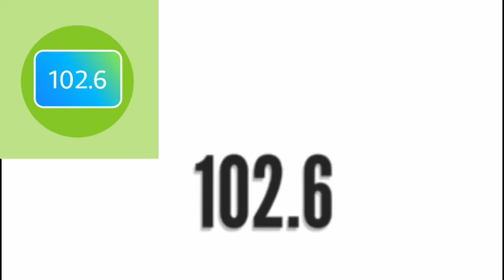FM.102.6 MUSIC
102.6